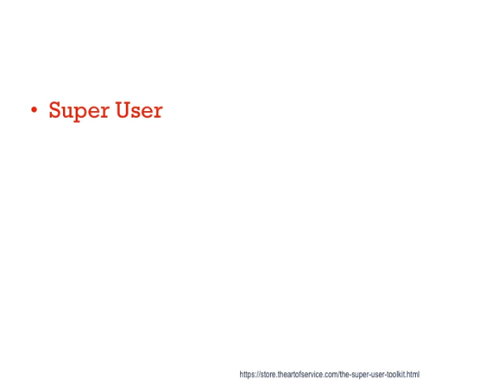Super User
Stack Exchange Network#Super User|Super User, a sister site dedicated to questions from all computer power users, rather than just programmers or system administrators, entered a semi-private beta in July 2009 and was launched publicly on 18 August 2009.